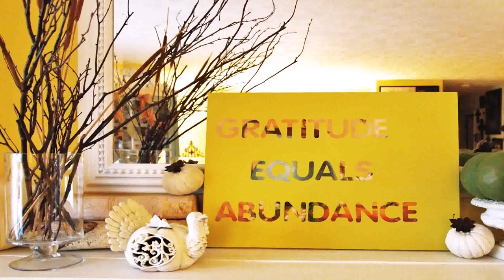Home Design Powder Room - Gif Maker DaddyGif.com (see description)